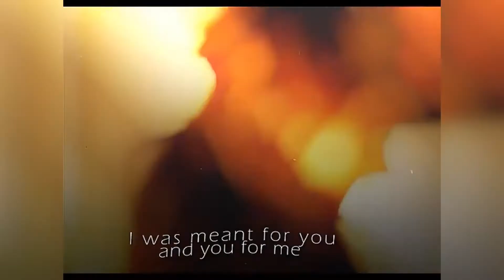my fav tvdu edits part 14🍤